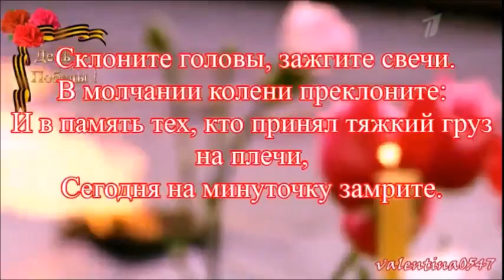Склоню я голову! И преклоню колени!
Перед  могилой у вечного огня!
Там воины, что не пожалели жизней,
Чтоб жили ты и я!!!